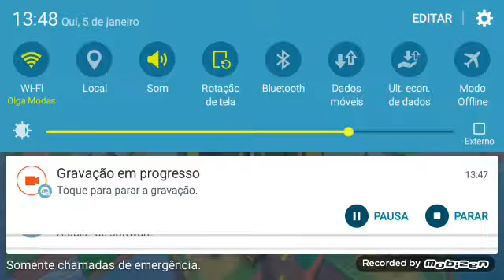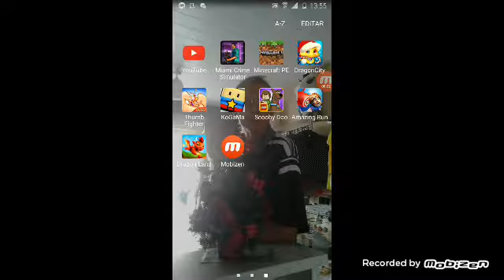5 de janeiro de 2017